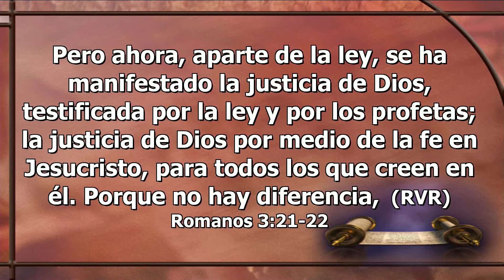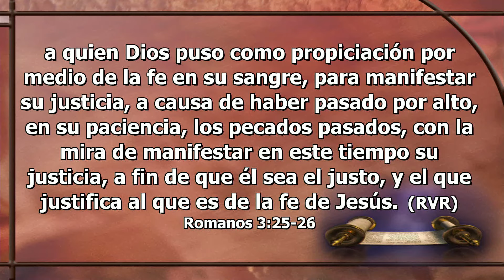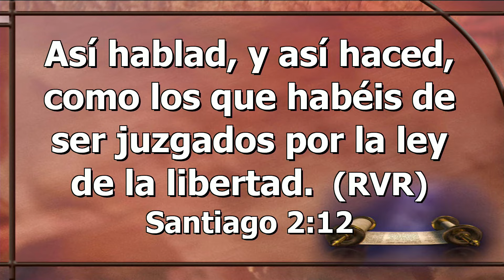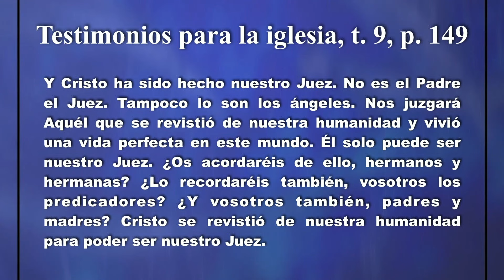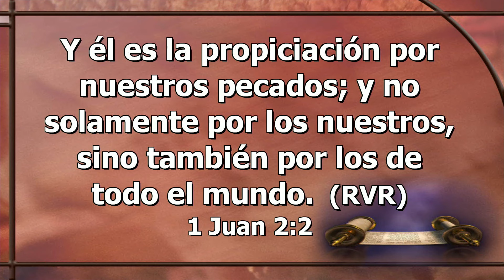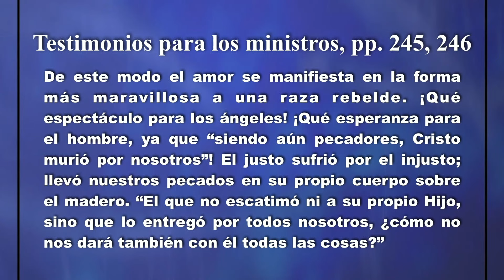Lección 9: Jueves, Febrero 24 El Juicio Y El Carácter De Dios, La Iglesia en Estudio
“Porque con una sola ofrenda hizo perfectos para siempre a los santificados” (Heb. 10:14).
1er  Trimestre 2022: En Estos Postreros Días: El Mensaje de Hebreos
EEENetwork: eeenet.tv/
Intagram:  @eee_network
Livestream: El Evangelio Eterno
EEE Network